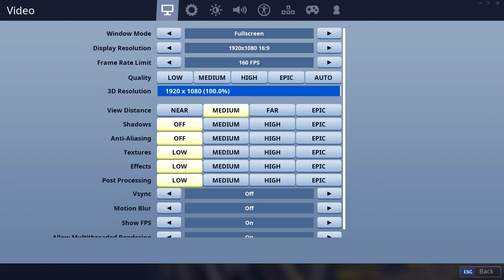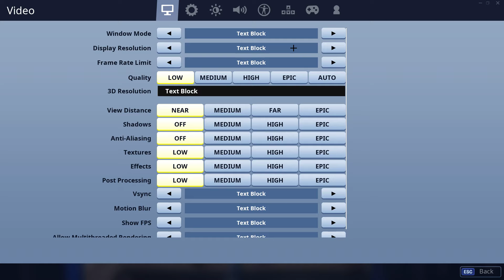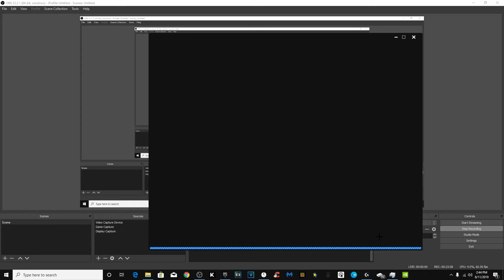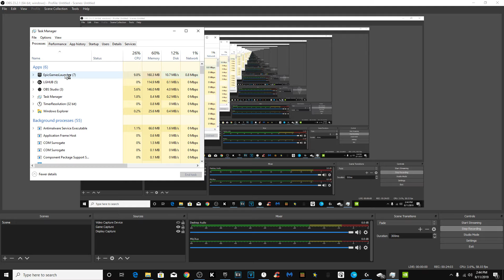i AM THE #1 WORST FORTNITE PLAYER OUT OF THE WHOLE WORLD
PLEASE TELL ME HOW TO GET BETTTER